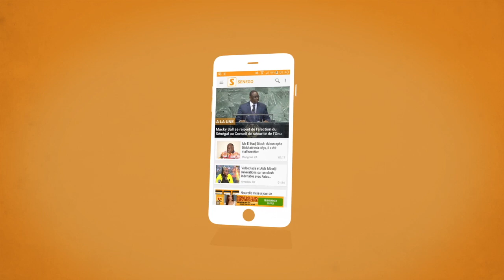combat wouly 2 bat trompeur